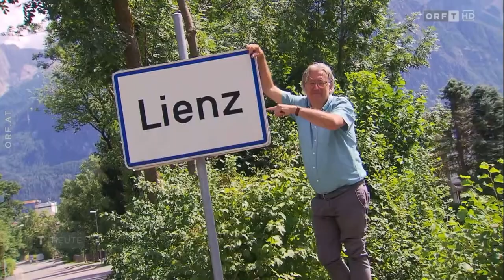Sara De Blue - ORF 2 Tirol Heute Stadtspaziergang Lienz